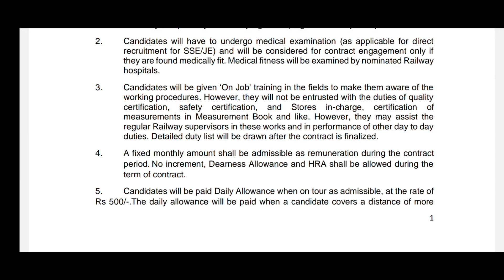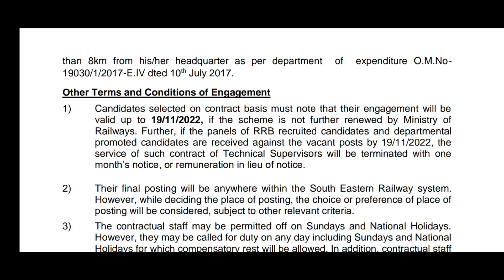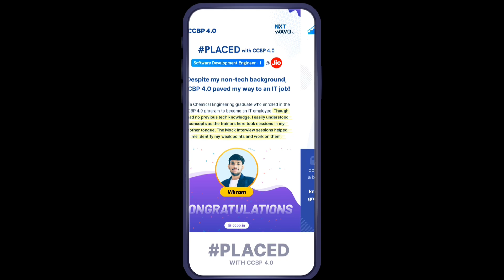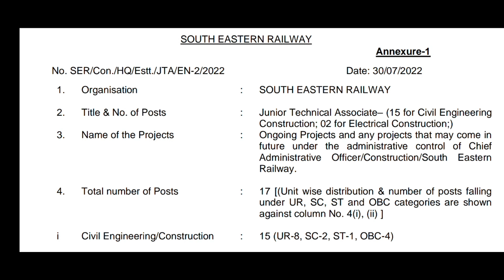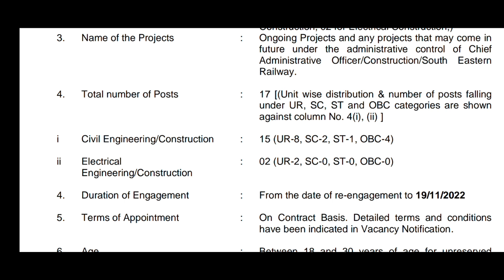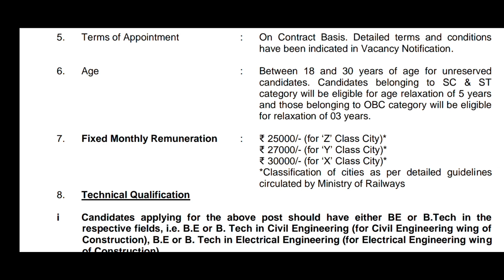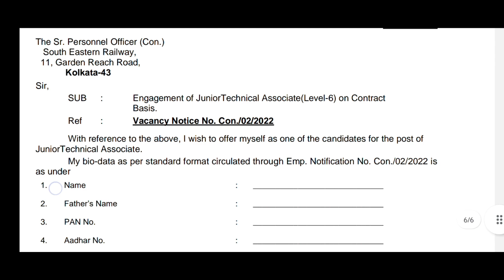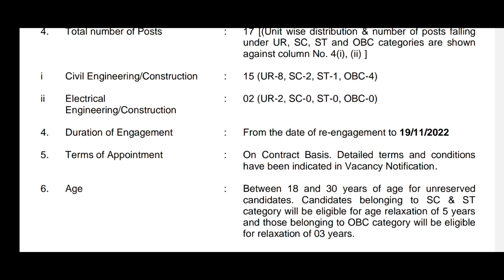రాత పరీక్ష లేకుండా మెరిట్ చూసి రైల్వే లో జాబ్స్|SER Railway Recruitment|Jobs Update Telugu Daily|Job